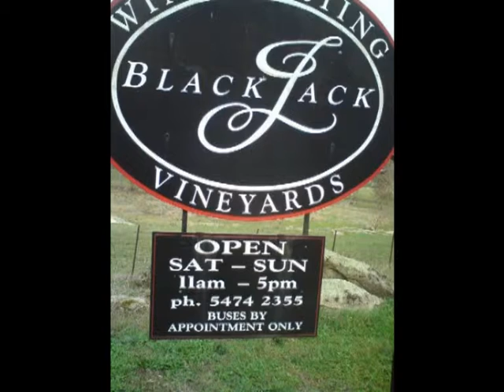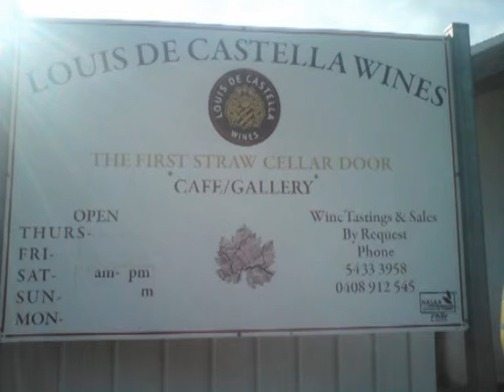2013 Heathcote winery trip